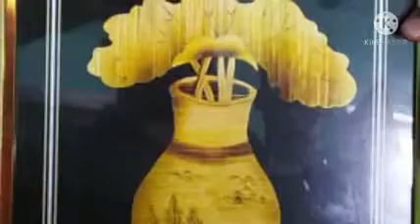Radha swami dinod shabad antra// gurmeet mothiya